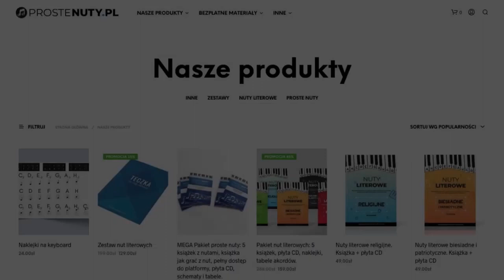Jak zagrać ♫ Mniej niż zero ♫ na gitarze